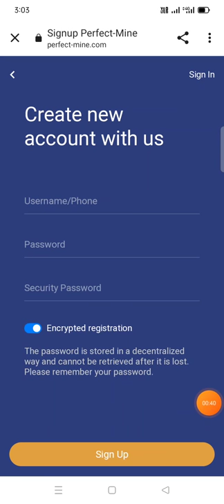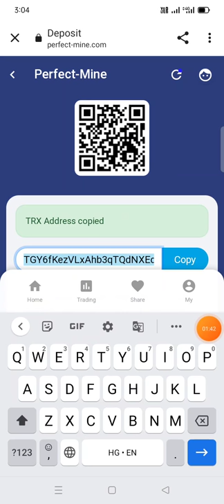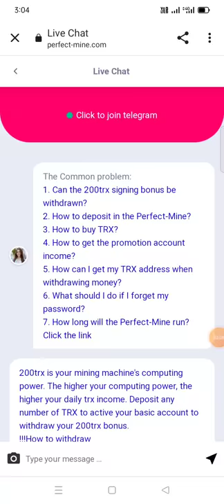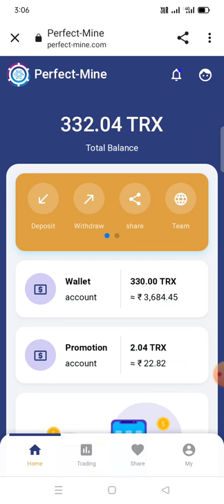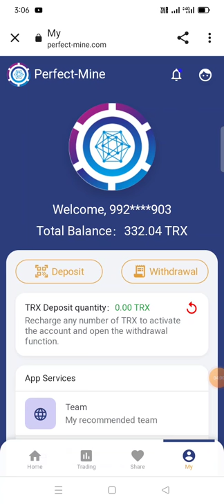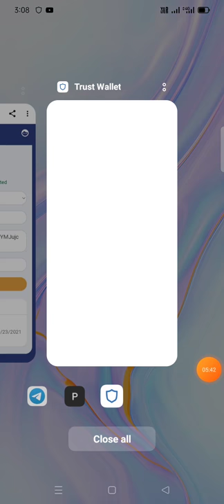Perfect-Mine Com | New TRX Earning website 2021 | Earn 200 TRX Free | sign up 200 TRX Free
Refar Code 👉 55gw25mf

Bitcoin Free Free Free

Minimum withdrawal Rs 1000 santoshi

Rs 30 withdrawal

Invite to friend Level income Live time Earning

15 Level Earning App

1 Level 20%

2  Level 15%

3 Level  10%

4  level  5% +50% Refar Earning 15 Level Earning App

Bank withdrawal Rs 100